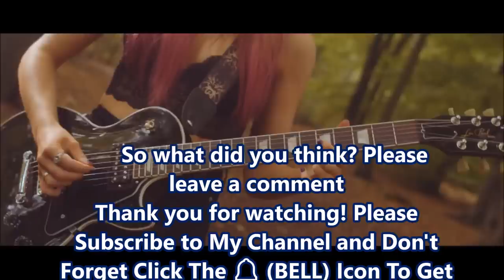Guitar Battle of the Blondes Sylvya Boschiero! Italy Vs Sophie Lloyd Uk!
Guitar Battle of the Blondes SYLVYA BOSCHIERO Italy Vs Sophie Lloyd Uk!  Check out some great Amazon deals on DRUMS click here! On GUITARS click here! ALL MUSICAL INSTRUMENTS Click here! All Amazon Products, click here!

This CHANNEL IS dedicated to all the hard working ladies that perform or play any kind of instrument. SUPPORT our ladies!